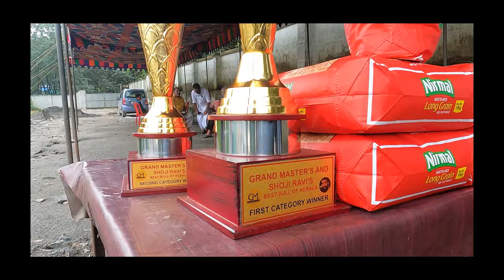best bull shoji ravi 1